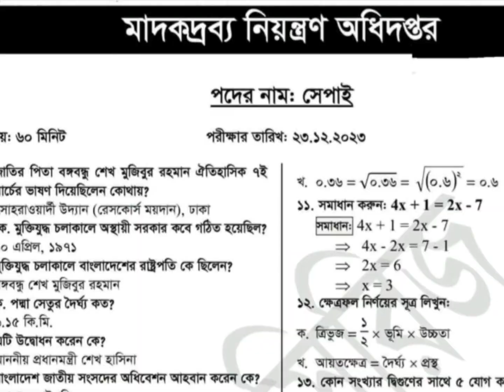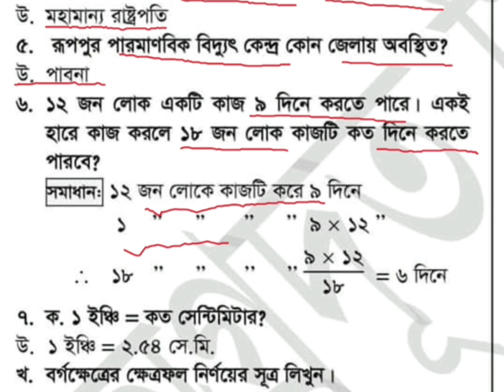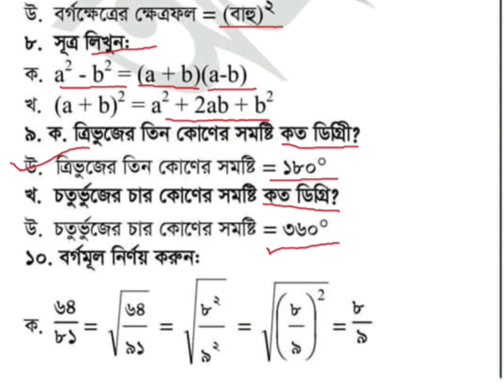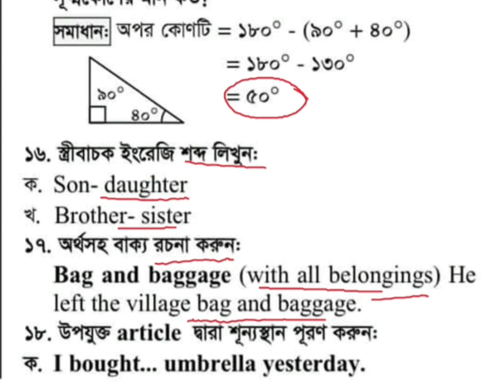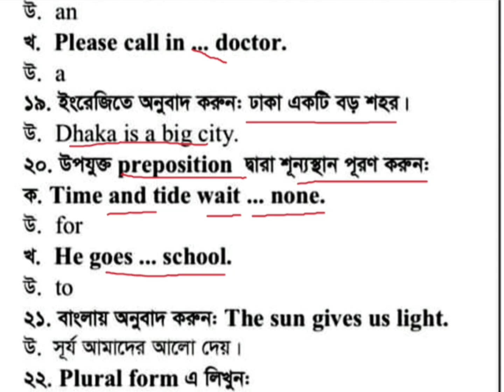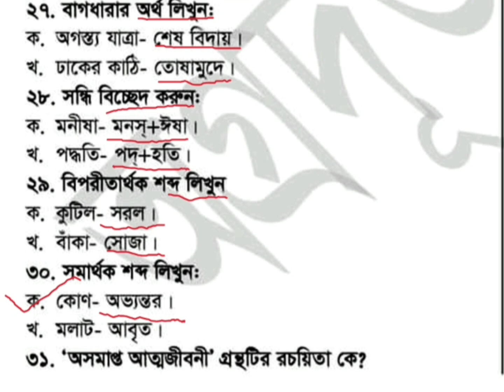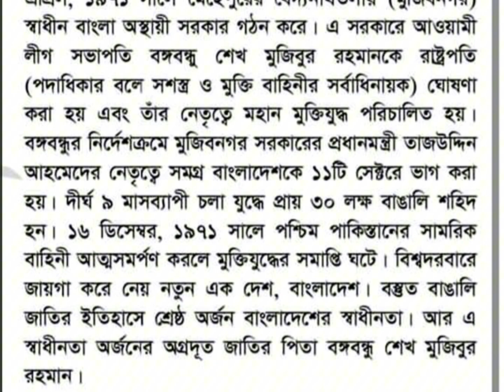মাদকদ্রব্য অধিদপ্তর সিপাহি পরীক্ষার প্রশ্ন ২০২৩ | Security guard written question solution